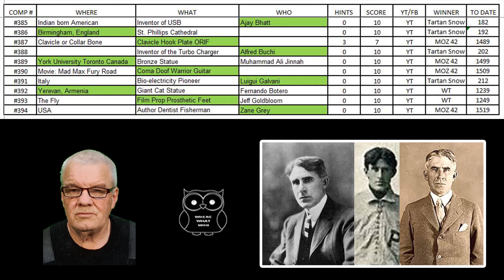wherewhatwho DAILY CHALLENGE #395